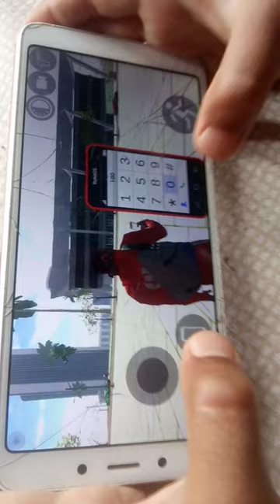Cheat code of police 👮👮👮👮car